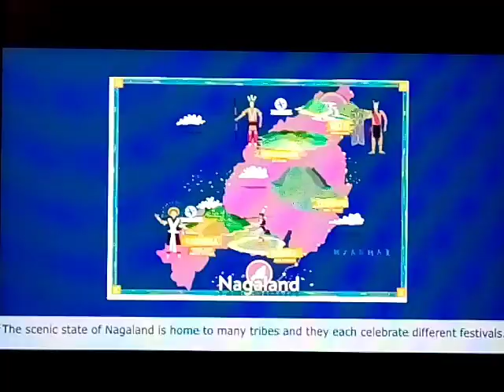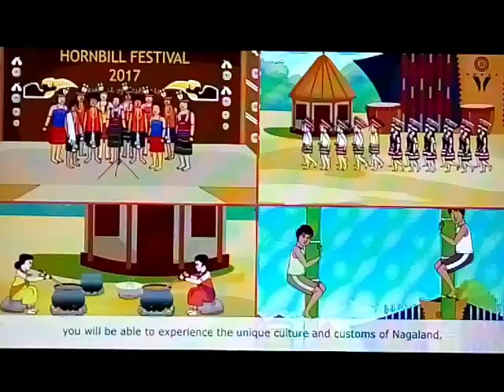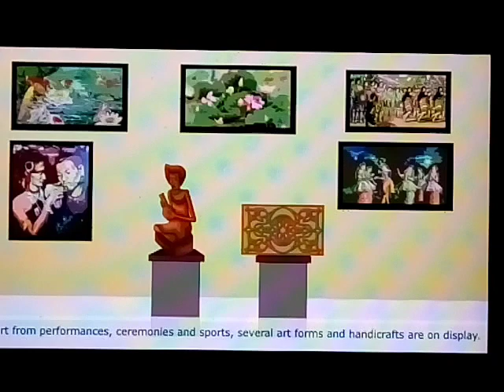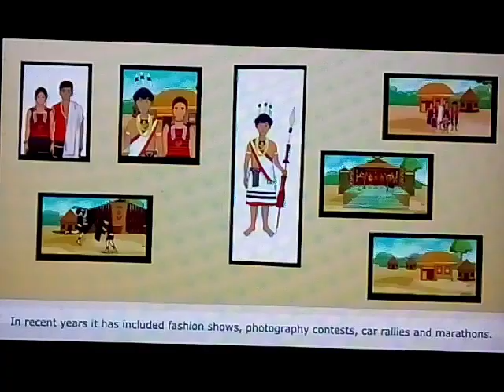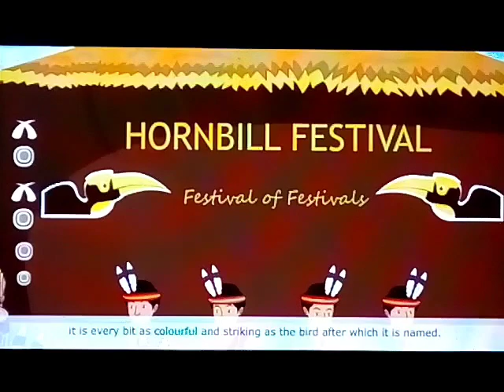The Hornible Festival || Class - 5 || Communicate In English , Animated 👍